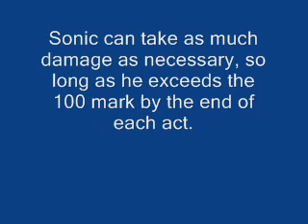Challenge #20: Sonic & The 100 Rings 2 (by ironblade54)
I'll admit, I've been putting this one off for a while, because it didn't seem too challenging to me. Well, actually, I'm mistaken. It ain't easy at all. Act 1 barely has 100 rings, and Act 3... well... we all know what can screw people over there, huh?

Eh, but still, I got around to doing it. This time Sonic must go through the Labyrinth to get some more riches! Whoa, hang on a second... are we talking about Sonic or Wario here? Could that be... *gasp* Wario in a Sonic costume?! It apparently makes him see slim.

PS, know it's late, but uh... Happy Halloween everybody! Mine rocked!